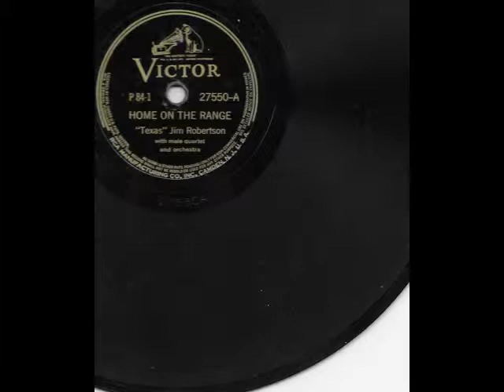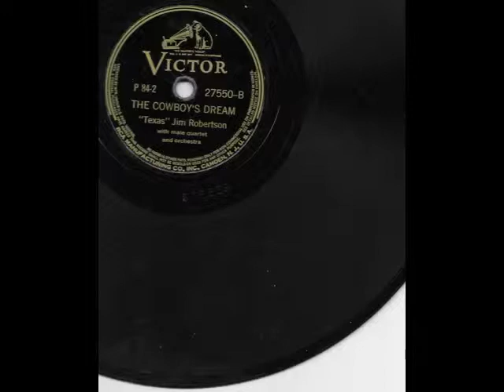Texas Jim Robertson a